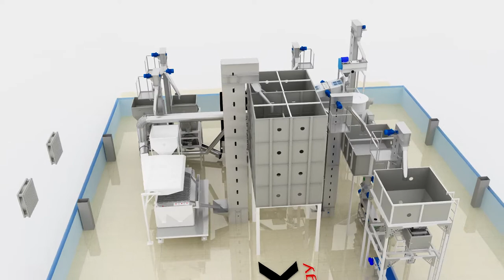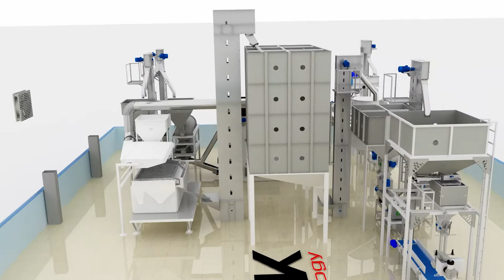Seed Processing Plant 5 ton Per hour Output with Buffer Hoppers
AKYUREK Kardesler Ltd was established in 1973, since then AKYUREK have been successfully manufacturing post harvest seed conditioning and processing machinery in MERSIN, Turkey.
Core company policies are high customer satisfaction, product quality, safety and after sales services.
With today's fast improving technology AKYUREK Kardesler Ltd operates as Akyurek Technology and continues its success within the industry.
AKYUREK Technology's forty years of industry experience now continues with an ecological production policy.
AKYUREK Technology situated on a 25 000 meter square area and growing each day with its 250 members of staff.
AKYUREK Technology is a family owned and run business, with professional members in each department; all our products carry the family name.
AKYUREK Technology offers technological solutions and equipments for seed conditioning for food or seed purpose processing plants for Global Seed, Grain, Pulse, Cereal and Dry Leguminous industry.
AKYUREK Technology is world renowned for its quality after sales support service.
With its four decades of food  and seed processing experience AKYUREK Technology always welcomes its clients in a hospitable and professional atmosphere and continues this professional approach  weather in be short term trading or  long term business partnerships with  the feedback received from partnerships and on site Research and Development center.
AKYUREK Technology adapts, improves and supplies designs tailor made to its clients needs.
As well as manufacturing the world's best cleaners in their field, there are mechanical or PLC operated equipments available for all of budgets and needs.
To able to deliver the global seed processing industry's expectations Akyurek Technology recipe is to combine the field experience with up to date technological production facilities.